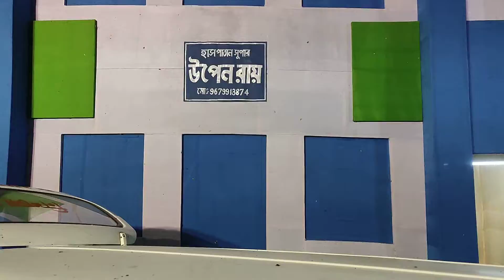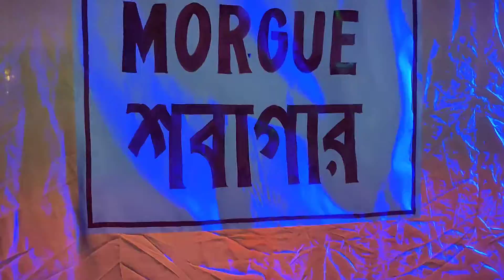2021এ কালিপূজোয় প্যাট্রিয়টের নিবেদন কোরনা হাসপাতাল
Subrata Dutta SHADOW OF VILLAGE VLOG
2021এ কালিপূজোয় প্যাট্রিয়টের নিবেদন কোরনা হাসপাতাল